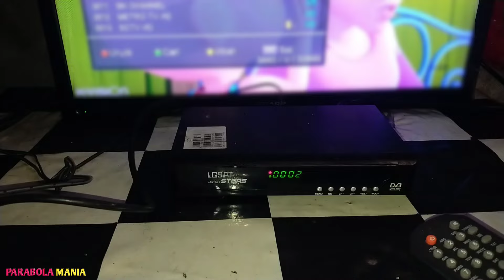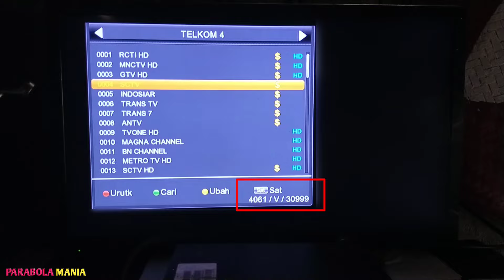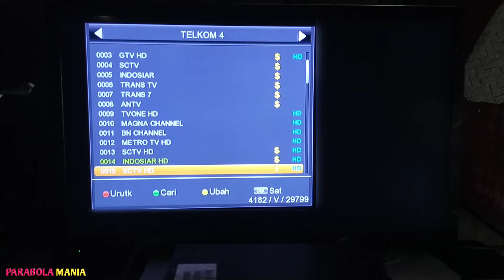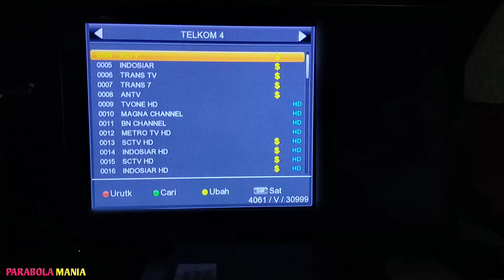Setelah di isi paket SCTV Indosiar gelap di kvision Telkom 4,ini penyebab nya ?!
Setelah di isi paket tapi Indosiar SCTV masih gelap di kvision Telkom 4

Bagi teman-teman yang sudah mengisi paket kvision,tapi siaran SCTV Indosiar masih gelap,pastikan frekuensi nya yaitu 3860 V 31000 di satelit Telkom 4